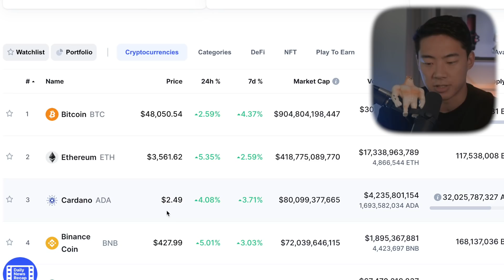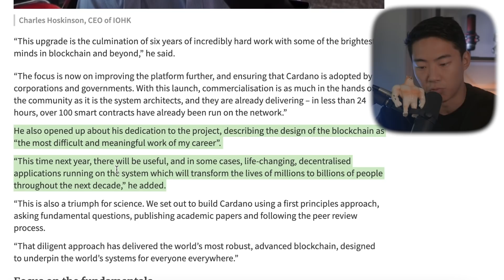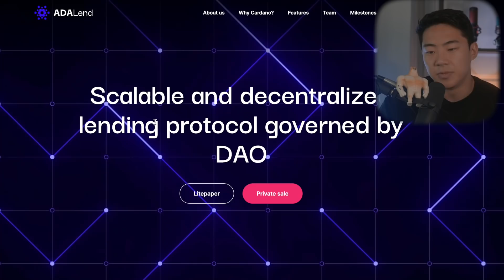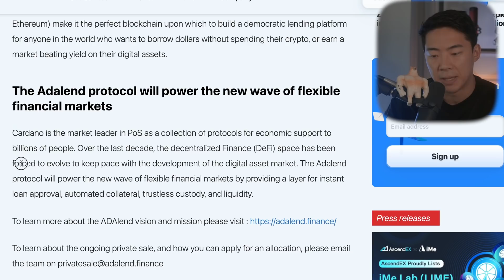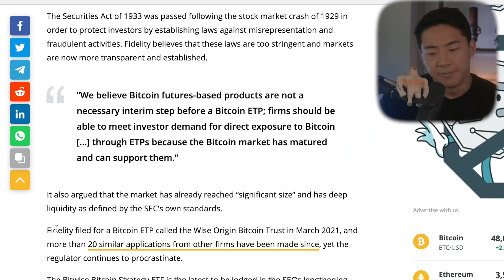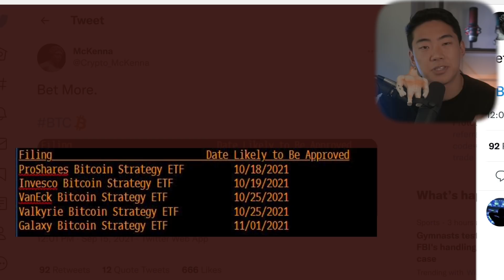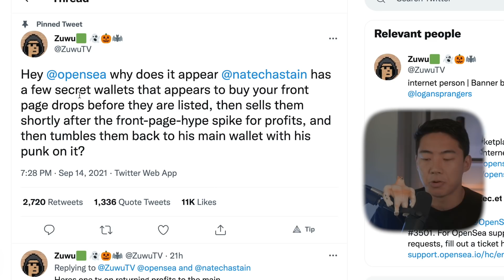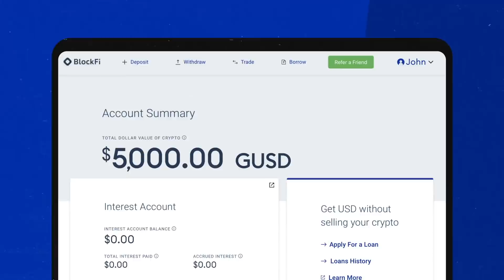The Coming Cardano Boom.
Video Outline:
0:00 Introduction
0:57 Crypto Market Price Analysis
1:55 Cardano's Alonzo Upgrade Major Success
3:10 WHY Cardano Is Still FLAT In Price
3:46 Cardano's Evolution Of Platforms
4:50 Cardano ADA LEND Program Launch
5:51 Cardano Ecosystem Map
6:05 Cardano $5 - $10 Price Target
6:58 The Most POWERFUL Crypto Approval
7:33 IMPORTANT KEY Bitcoin ETF's Approval Dates
8:35 The Solana Crash Explained
9:40 OpenSea Executive Pumping NFT's (Insider Trader)
10:53 Crypto Fear & Greed Index
11:00 Final Thoughts & Announcements

prohibited.